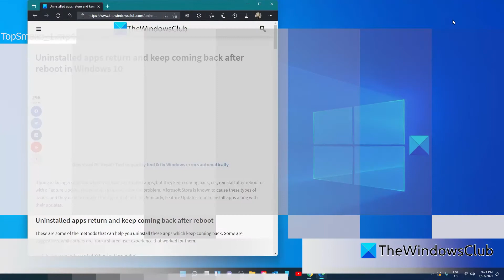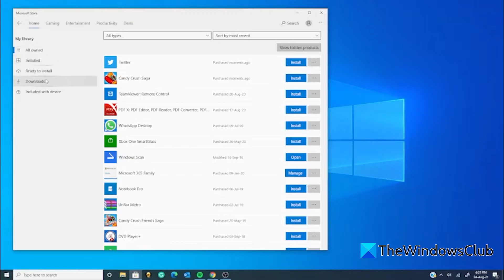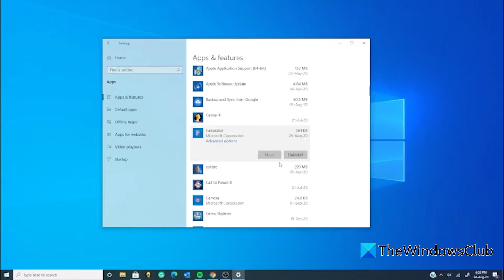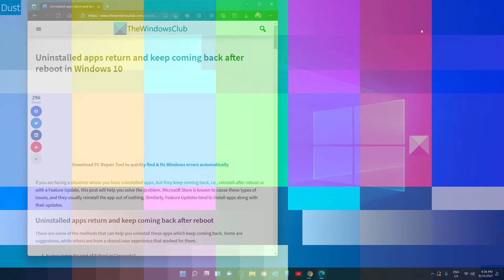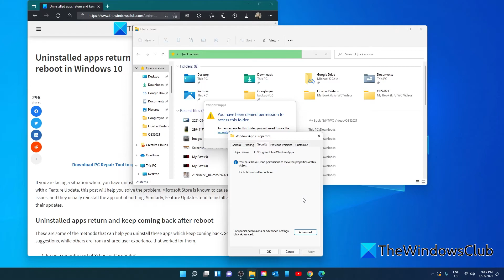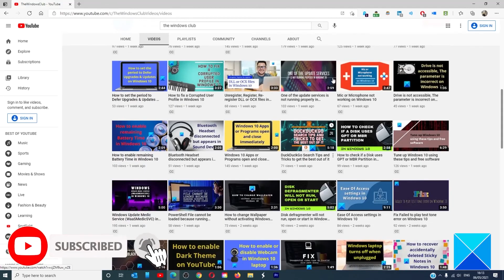Uninstalled apps return and keep coming back after reboot in Windows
If you are facing a situation where you have uninstalled apps, but they keep coming back, i.e., reinstall after reboot or with a Feature Update, this guide will help you solve the problem.

1] Is your computer part of School or Corporate?

2] Are you looking at Ads?

3] Update Apps before uninstalling

4] Take Ownership of WindowsApps Folder

5] Uninstall Apps using PowerShell Script or 10AppsManager

Timecodes:
0:00 INTRO
0:44 SCHOOL OR NETWORK
1:03 ARE YOU LOOKING AT ADS?
1:17 UPDATE APPS BEFORE UNINSTALLING
3:10 Take Ownership of WindowsApps Folder